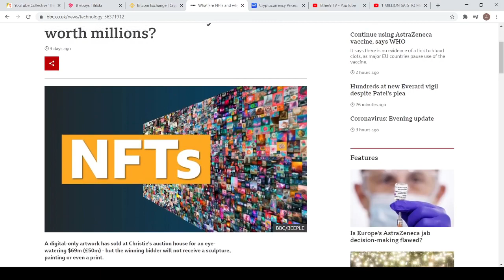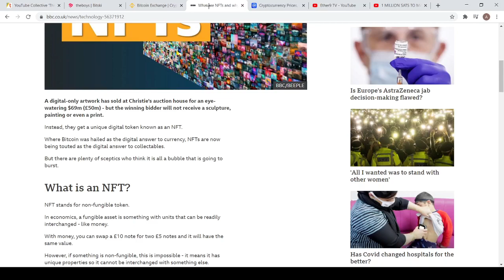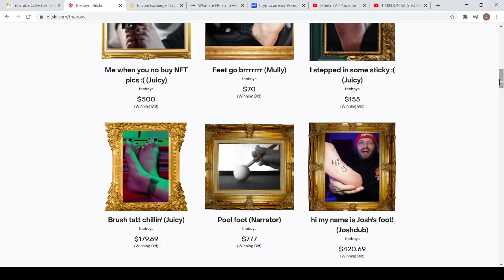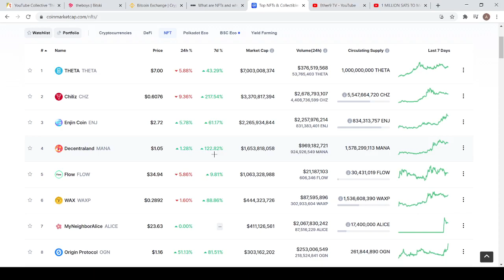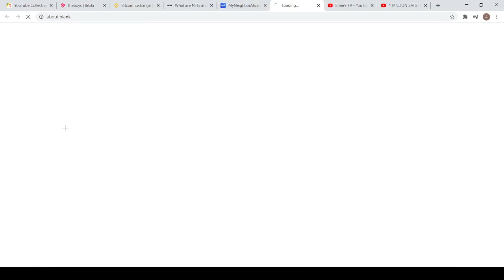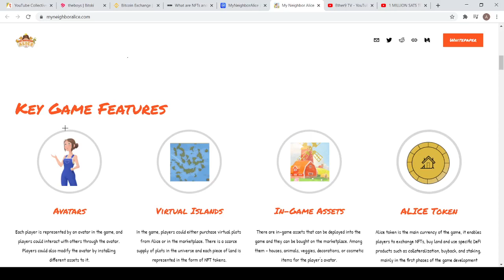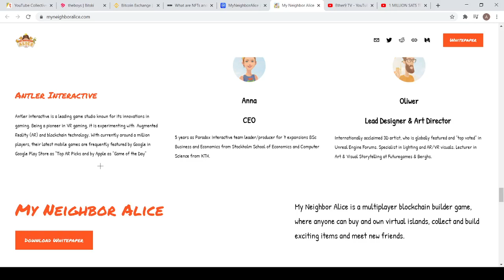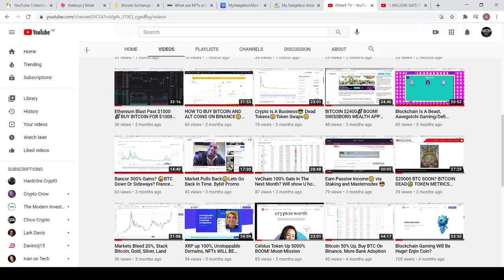NFT EXPLOSION BOOM💥CAN THIS NFT DO A 1000%? MyNeighborAlice 😀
NFT's are here to stay and will earn you great rewards if you play the game right. DO NOT MISS OUT!

 (use this code to get a bonus) OZE9D12B
Binance-

(use this code to get a bonus) p2qQX
Margin trading platform, high risk, only for pro traders

(earn 5%-20% APY on your crypto)

Coinbase-
get $10 in bitcoin when you buy/sell £100 of crypto, also earn up to $161 by watching video's on crypto.

Wirexapp-
apply for this debit card and transfer your crypto to it and spend away, earn up to $10 when you buy $100 of crypto, Earn up to 1.5%* back in BTC on all in-store purchases and transform your Wirex Visa card into a Bitcoin generator.

Nexo-
earn money on your BTC,ETH, XRP, GBP, USD and more 5%-10% annual, better than the old world banks where they pay you nothing.

kucoin-
one of the best places to buy/sell BTC and other crypto, good to trade on, low fees.

BTC- bc1qh7w52arktfdvlrwygsjv3203jsurhne3lee3jp
ETH- 0x56C16836FD60ebEc70e7DD61A63A63Fd24Fc360A
LTC- LKSLB9VRveGvFyrUacEZGVETxn53kaZH8y
XRP- rhnoDWuGJrxLNHViz7Ts7kxAXqEZs1fQxW